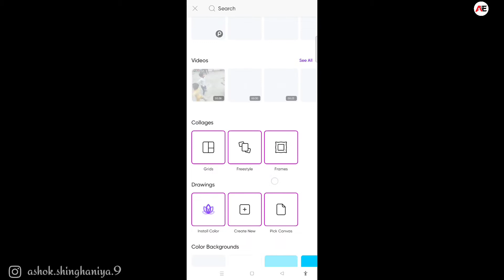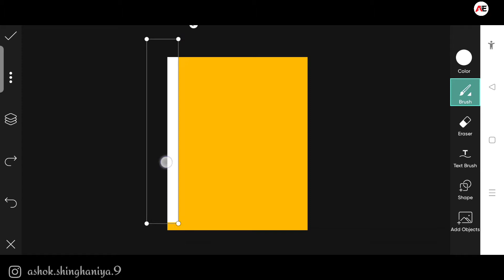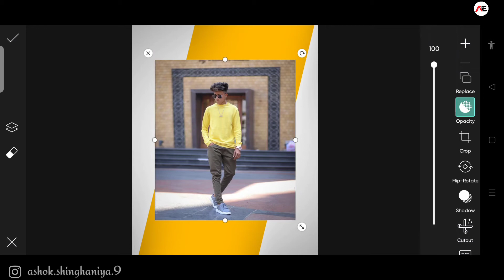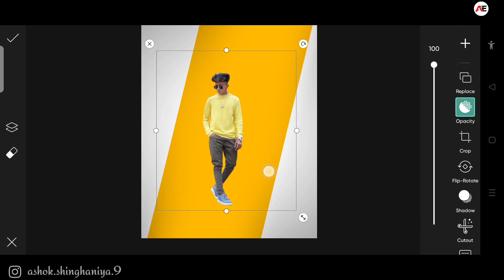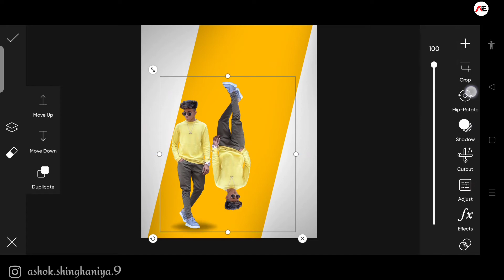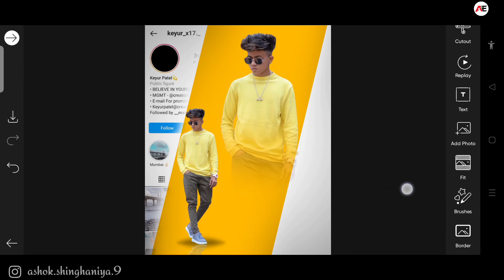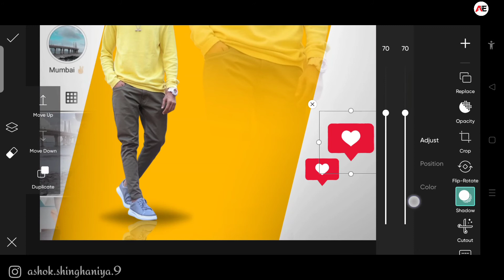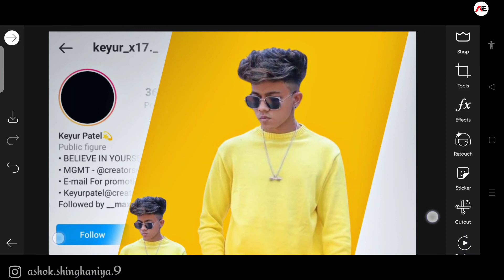Instagram Creative Dual Photo Editing |New Dual Photo Editing In Picsart |Dual Editing kaise Karen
so gays ajj ke es video me Mai app logo ko dual photo editing karna shikhaunga ,to friends video ko end tak watch jarur karana.
⚜️⚜️More Photos Editing Applications⚜️⚜️
🌀🌀Others Videos 🌀🌀
DuaL Photo Editing in PicsArt Xyaa
Instagram Creative Photo Editing
New DuaL day photo editing
PicsArt Editing
PicsArt latest editing
Picsart Editing
Dual photo Editing Snapseed
2021 Photo Editing
Photo Editing picsart
Ashok Editing